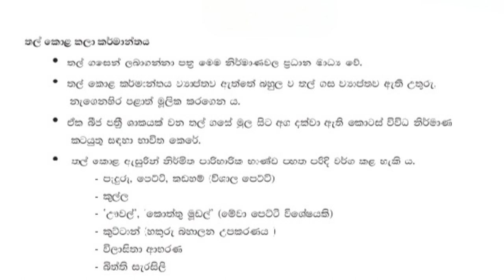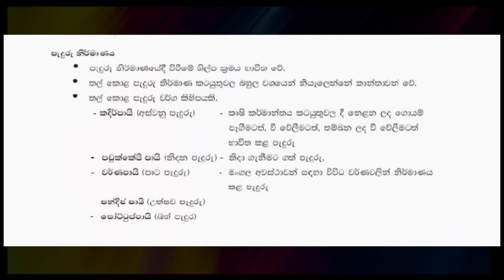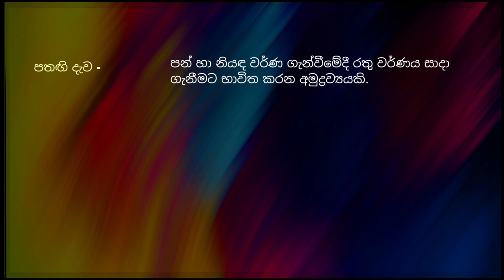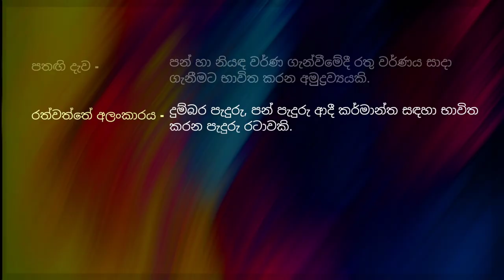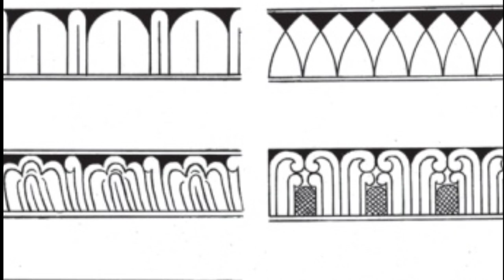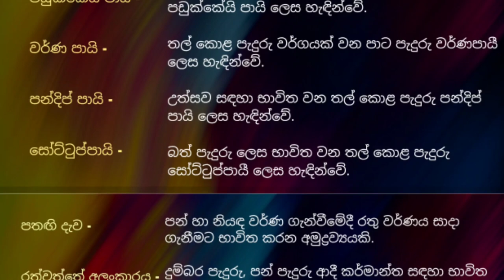ලිඛිත | 2 කොටස | අපි යන්නේ A පාරේ | චිත්‍ර | සාමාන්‍යපෙළ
"වචන වල අර්ථය පැහැදිලි වන සේ වාක්‍ය තනමු."

සාමාන්‍යපෙළට යන්න කලින්  මෙම පාඩම් මාලාව බලලා යන්න දුවේ පුතේ... මේ පාඩම් සකස් වෙන්නේ 6 ශ්‍රේණිය සිට 11 ශ්‍රේණිය දක්වා චිත්‍ර විෂය නිර්දේශයට අනුකූලවයි. මේ 2 කොටස සකස් කළේ 7 ශ්‍රේණිය විෂය නිර්දේශය ආශ්‍රිතවයි. 3 කොටසින් ඉක්මනින් මුනගැහෙමු.